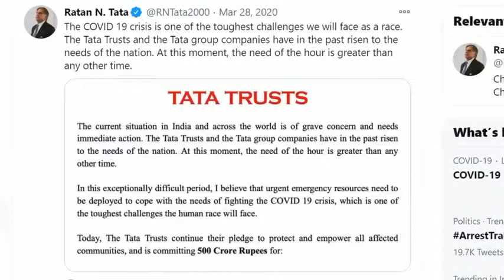Ratan Tata Car Collection | Richest Man by Heart❤️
Watch in this
Hey guys, in this video. I've shown you the car collection of Ratan Tata)

About Me:
Hey, I am Anas form Gaya Bihar(BR02)
Student